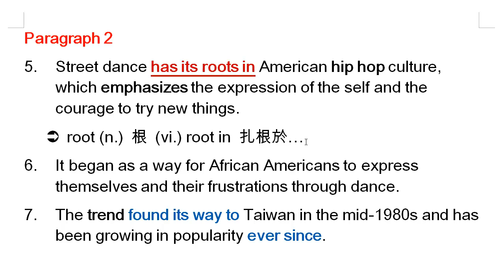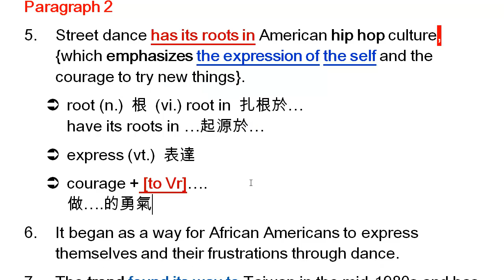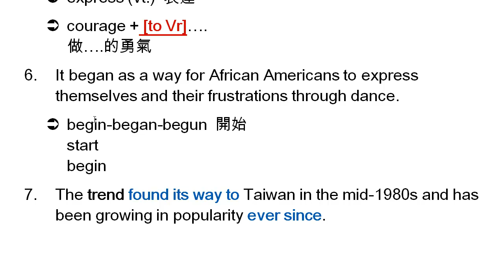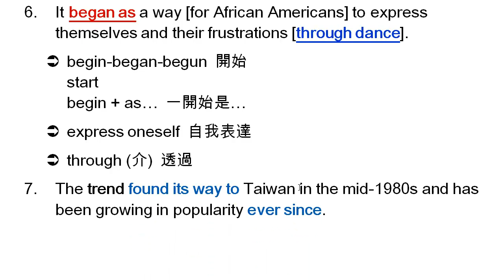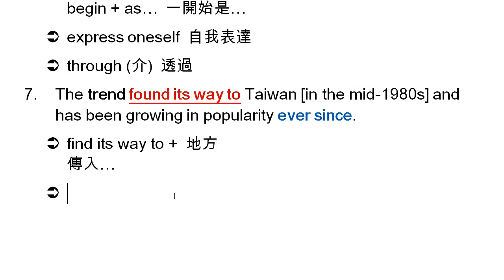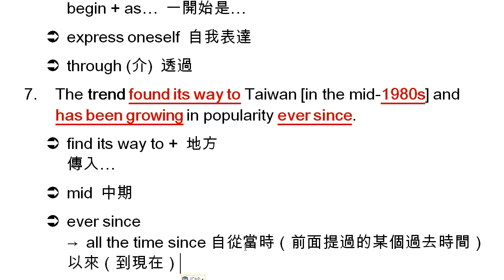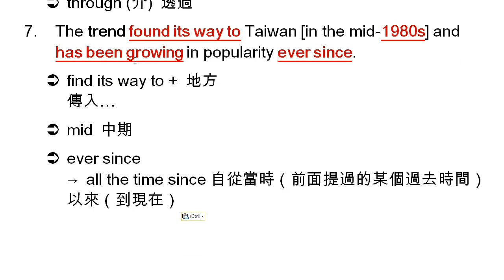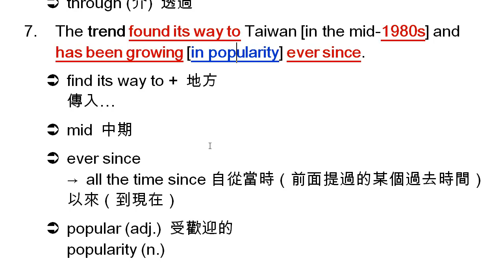高中英文-龍騰版-Book 3 Lesson 5 Street Dance, the Style of Freedom-Paragraph 2